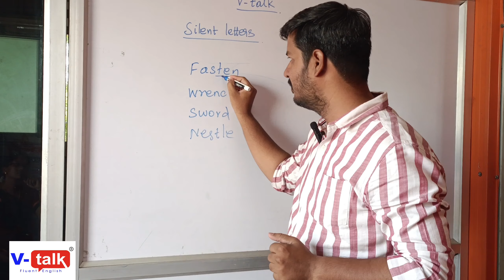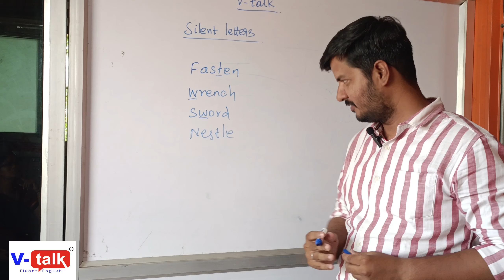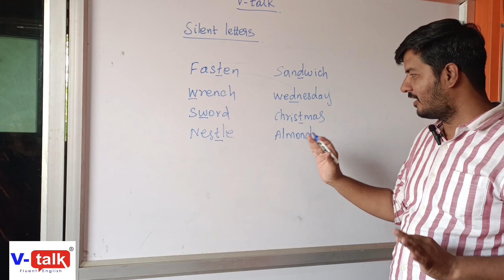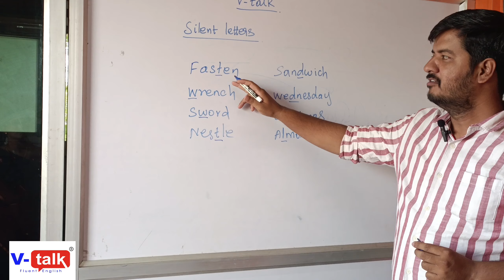How to pronounce? Speak English fluently and confidently with V-talk.